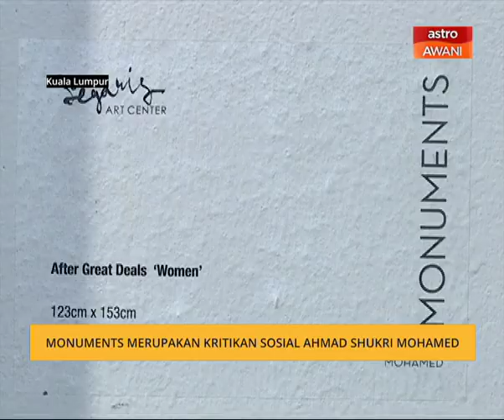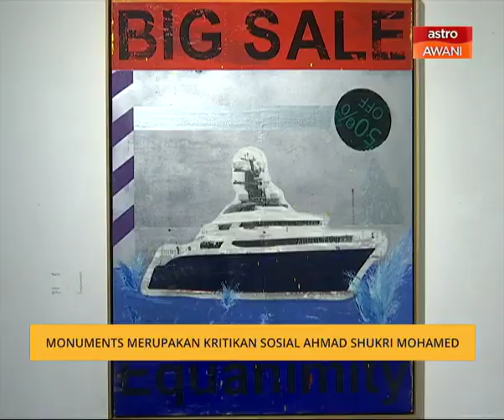Monuments merupakan kritikan social Ahmad Shukri Mohamed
Melihat 15 karya yang dipamer di Segaris Art Center, seolah-olah menyaksikan kenyataan yang berbeza namun menuju ke satu maksud yang sama.
Itulah gambaran pada pameran solo kesembilan pelukis terkenal Ahmad Shukri Mohamed yang berjudul Monuments.